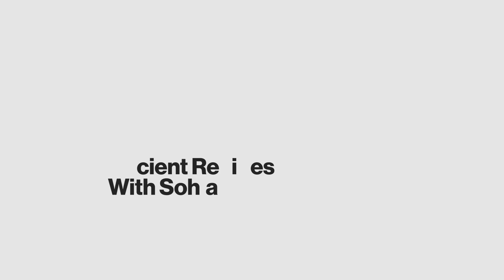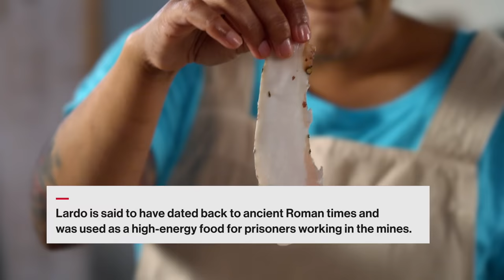How to Cook the ORIGINAL Pizza Margherita from 1889 | Ancient Recipes with Sohla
Sohla El-Waylly fires up the pizza oven to recreate the original pizza cooked in Naples in the 1800s. Learn the surprising history behind this classic pie, in this episode of Ancient Recipes with Sohla. See more in Season 3, Episode 7, "How to Cook the ORIGINAL Pizza Margherita from 1889."

Stay up to date on all of your favorite The HISTORY Channel shows

Ancient Recipes with Sohla takes the food you know and love and traces it back to its origins. In each episode, Sohla El-Waylly details the surprising history of some of our favorite dishes as she attempts  to recreate the original version using historical cooking techniques and ingredients. Along the way, Sohla highlights the differences between the ancient recipe and how we would prepare the modern version today.